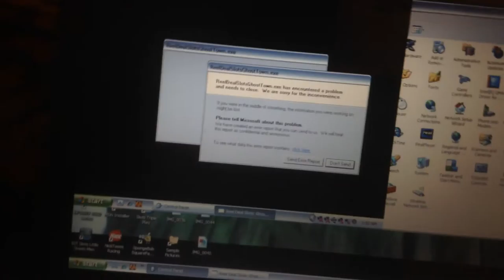jax car wash